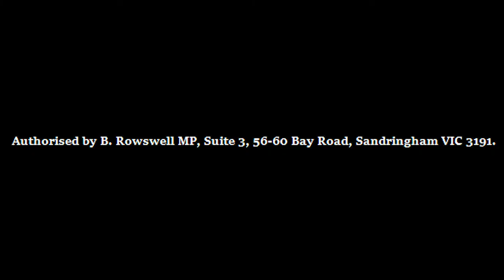Monday Minute with Museums Victoria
Did you know the bayside area of Melbourne is one of the most significant urban fossil sites in all of Australia and one of the most important of it's kind in the world?! 😱😍

Exciting things are happening in Bayside thanks to Dr. Erich Fitzgerald and Museums Victoria! I recently visited Erich to learn more about the incredible fossil findings in Beaumaris and the research he continues to undertake in the local area. 👏🏻

Fossils found at Beaumaris include those of baleen whales, dolphins, penguins, seals and sea turtles and particularly significant finds include the huge tooth of a gigantic predatory sperm whale, which at 30cm is the largest ever found in Australia.🦈🐋🐬🐳🐢🐧

Erich's findings in Beaumaris have assisted scientists to unravel the evolution of marine life in Australia, dating back over 5 million years.
If you want to support Museums Victoria in their exploration you can do so